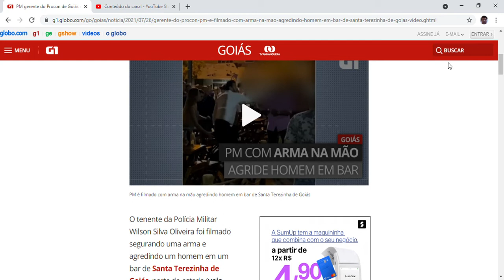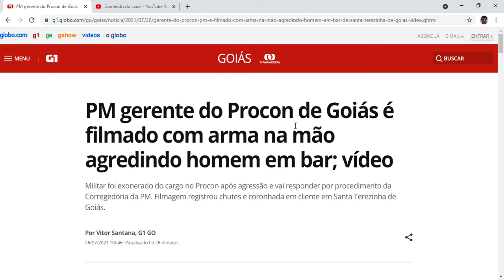PM gerente do Procon de Goiás é filmado com arma na mão agredindo homem em bar